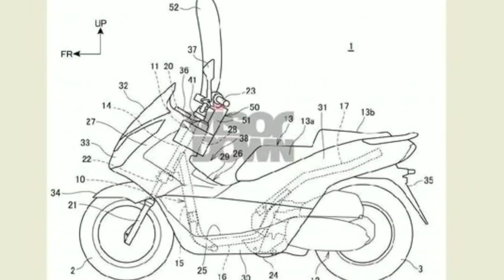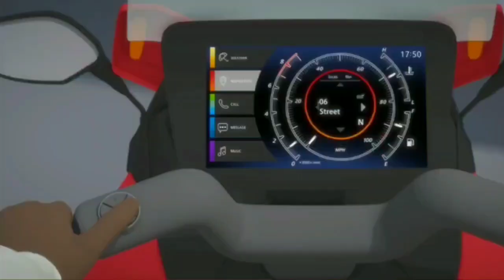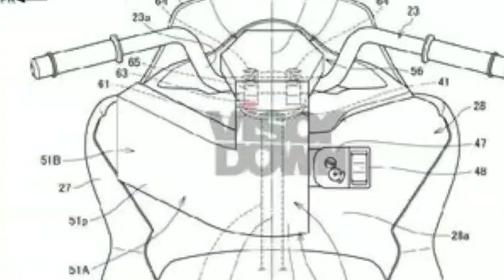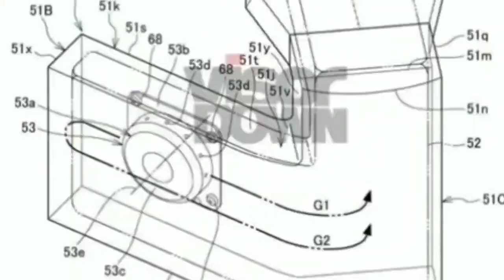BOCOR PCX 150 FACELIFT RILIS BULAN DEPAN.BERSAMA ADV 150 SIAP HANTAM YAMAHA NEW NMAX 2020 & AEROX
BOCOR HONDA PCX 150 FACELIFT RILIS BULAN DEPAN.BERSAMA ADV 150 SIAP HANTAM YAMAHA NEW NMAX 2020 & AEROX